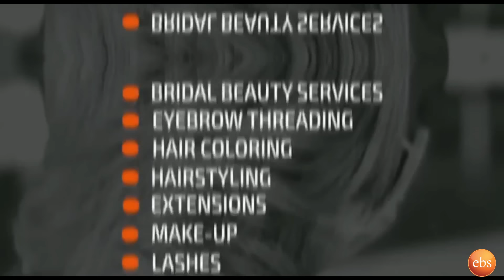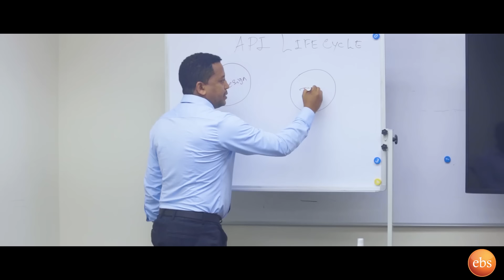የ 9 አመቱ ታዳጊ ያሲን ኢትዮጵያ ያላት የከበሩ ድንጋይ ሀብት ላይ እየተመራመረ ነው.. ያለንን በፍቅር እኩል ብንካፈል በኢትዮጵያ ደሀ አይኖርም..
የ9 አመቱ ታዳጊ ያሲን ኢትዮጵያ ያላት የከበሩ ድንጋይ  ሀብት ላይ እየተመራመረ ነው..ያለንን በፍቅር እኩል ብንካፈል ደሀ አይኖርም.. |Seifu on EBS